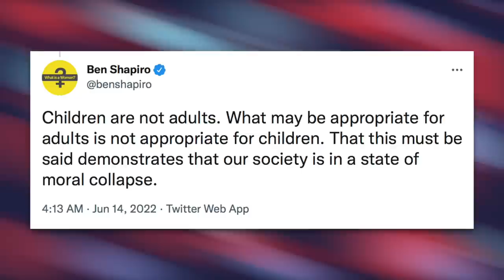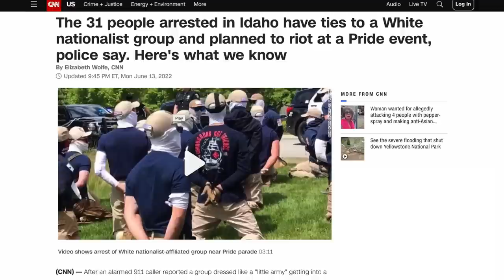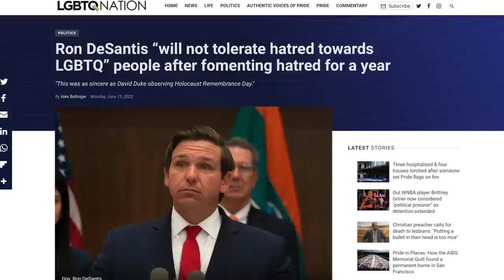Ben Shapiro Throws a Hissy Fit Over Lesbian Cartoon Characters in Disney's 'Lightyear'